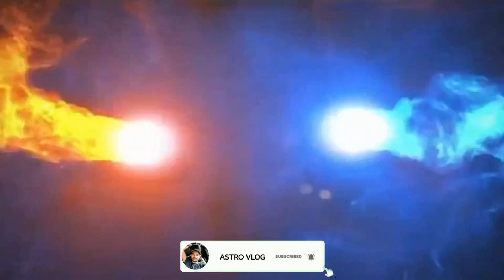ചെകുത്താൻ പാറയിലെ വിശേഷങ്ങൾ | astro vlog | കുരങ്ങൻ ചോല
ചെകുത്താൻ പാറയിലെ കോടമഞ് | astro vlog | കുരങ്ങൻ ചോല